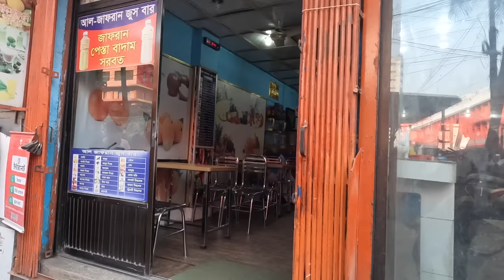Inside Bangladeshi Kitchen - What To Expect? 🇧🇩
Time for a good lunch, and I met this amazing man who was very kind and interactive to introduce me to different types of food and also take me all the way to the kitchen. How cool is that? So I am happy to share the whole experience with you!